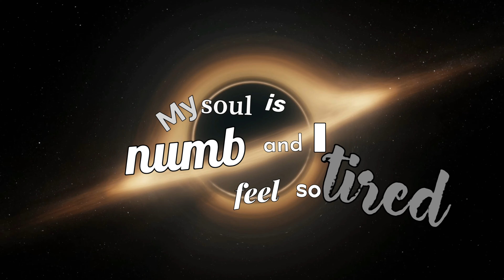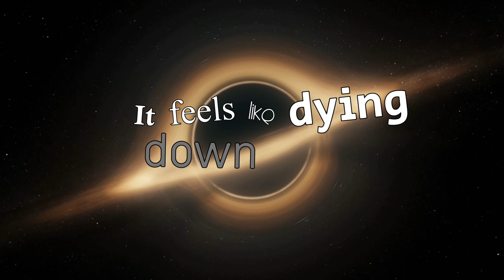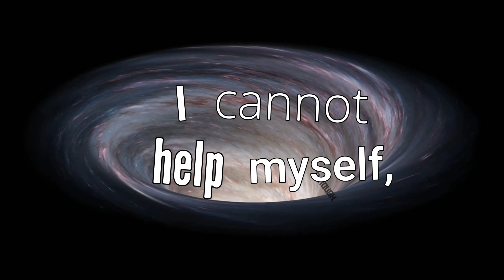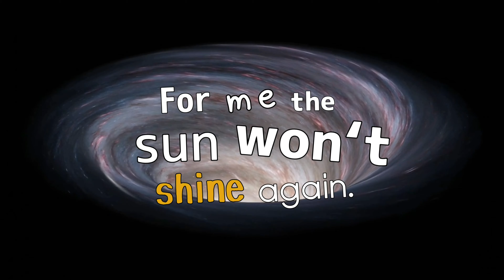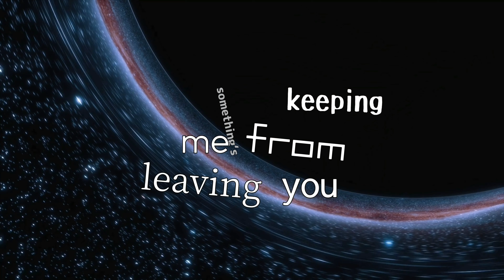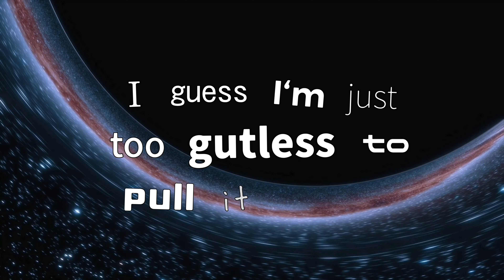mike|c "Blackholed" (Lyric Video) | Akustikgitarren-Musik | original Song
Da es sich anfühlt als würde man in ein schwarzes Loch hinein gezogen aus dem es keine Wiederkehr gibt, trägt dieser Song über Depressionen den Titel „Blackholed“. Meine Intention war es damit Außenstehenden näher zu bringen, welche Gedanken und Gefühle in einem herrschen, wenn man mittendrin in einer schweren Depression steckt. Ich hoffe damit mehr Verständnis für diese Krankheit bei meinen Zuhörern zu erreichen und Betroffenen zu zeigen, dass sie nicht allein mit ihrem Kampf gegen diese tückische Krankheit sind.

Wenn dir mein Song gefallen hat und du weitere gefühlvolle Songs sehen und hören möchtest, vergiss bitte nicht diesen Kanal zu abonnieren, meine Videos zu liken und mit deinen Freunden zu teilen. Schreib mir in die Kommentare, wenn Du noch Fragen, Anregungen oder Feedback hast.
Ich hoffe dich hier schon bald wieder zu sehen! 😘

Lyrics:
My soul is numb and I feel so tired but I’m too proud to admit it.
The whole world is constricting me, can’t find my way to fit in.
I can’t defend myself, don’t know where to run to.

My strength fades and all hope is gone but I’m still trying to hide it.
Offensive smiling to everyone - could someone give me the bullet?!
Can’t stand to face myself. Dear reflection, I f***ing hate you!

I hope the sun will shine again. I hope somewhere out there will be a friend.
Feels like my hands are tied. Could someone come release me from my feelings, these goddamn feelings?!

It feels like dying down in here, no f***ing feeling left but pain and fear.
Dark thoughts are drowning all my brain and everyday just feels the same.

Could someone tell me how long it lasts, I search the words to explain you.
Perception’s trapping me under glass, a milky glass I can’t break through.
I cannot help myself, got nothing to hold on to.

Obscurity is embracing me, it’s draining all of my memories.
Attention’s fading, death’s facing me, my whole body is shaking.
Feel like a helpless child, left alone in a cold dark basement.

For me the sun won’t shine again, my whole life breaks in two, I need a friend,
someone to take my hand and lead me back to where I belong to, where I belong to.

It still feels like dying down in here, these thoughts they eat my soul, leave shame and fear.
Can’t seem to understand it all, I see the sunlight but I just fall. I just fall.

I swallow my meds, I try to sleep, I lie alone, I freeze and try to sweep my
thoughts out of bed, they grip my head, they spin me all around, I feel so sad I
wish I could die, never come back, I’ll leave this world because my whole life’s wrecked but
something’s keeping me from leaving you. I guess I’m just too gutless to pull it through…